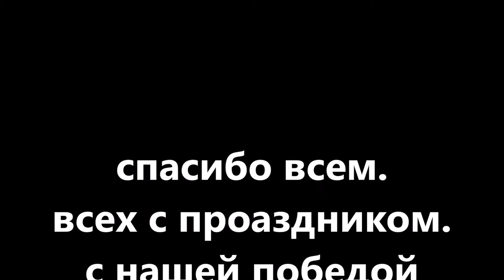игра в пейнтбол в чесь победы 9мая в гор Алматы захват Рейхстага клуб Скорпион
БОЛЬШОЙ ЗАМЕС НА ЗАБРОШКЕ
Начало как всегда в 11-00 .

Территория огромная и всё это бывший госпиталь , 3 этажа, подвал, крыша, 4подъезда с лестничным маршем , актовый зал, столовая, хирургия, длинные коридоры для прохода с щитами. Короч место для игры сказка.
Подумайте сами. День рождение Ленина. Самый правильный повод зарубиться в пейнтбол
Делаем репост. СТАВИМ бронь. Агетируем друзей. Делам БОЛЬШОЙ ЗАМЕС вместе.
Велком всем
Прокат 6500=500шаров (доп шары пакетами по 3000тенге за 500шаров или коробка2000шт за 10 000тенге)
Для игроков с своим оборудованием
Игровой взнос 2500тенге с маркера и шары также (пакетами по 3000тенге за 500шаров или коробка2000шт за 10 000тенге).

Подтверждаем участие зарание чтоб знать сколько с собой оборудования нам вести.
Пишем в директ
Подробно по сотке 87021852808